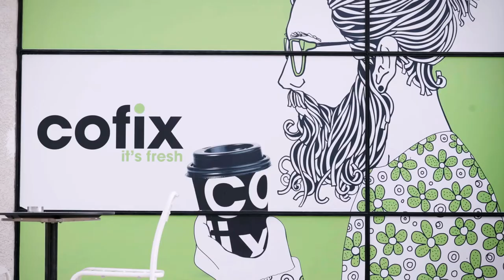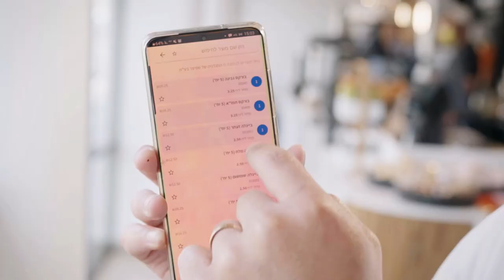Cofix Franchise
Marketing video for Cofix coffee shop

Directed by Doron Tsirulnik
Design by Yulia Birman